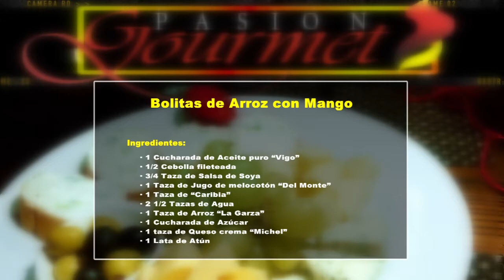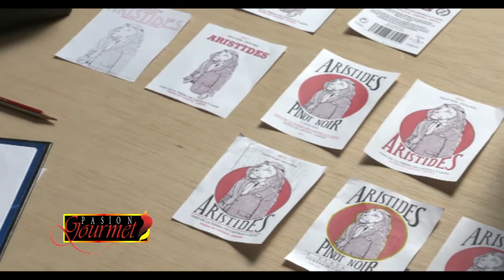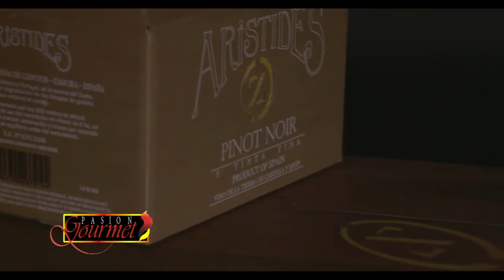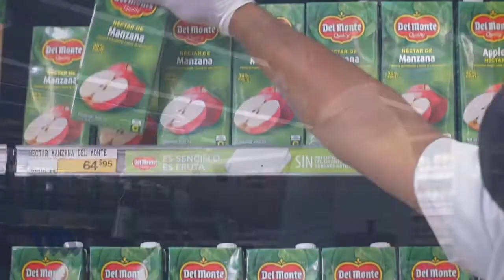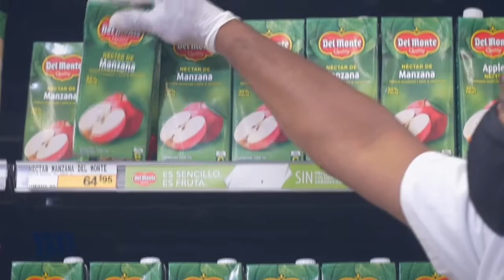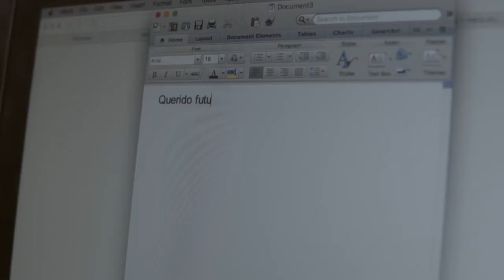PASION GOURMET JUEVES 22 DE JULIO 2021